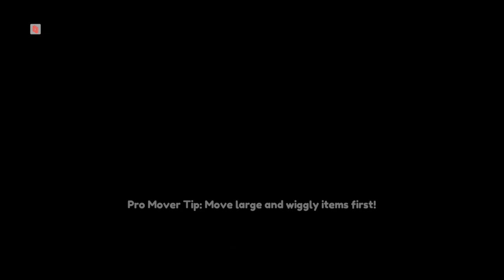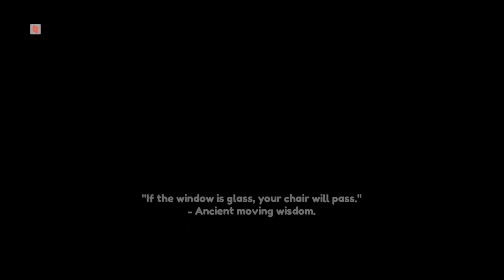WELP I THINK WE BROKE IT - moving out (ep 2)